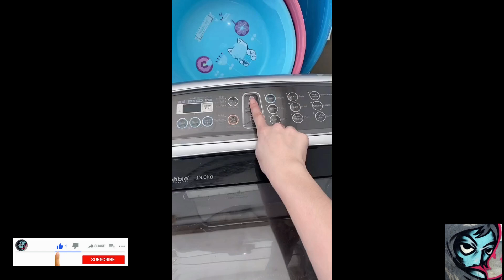ASMR Viral and Satisfying Restocking Compilation from tiktok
Most Viral and Satisfying Restocking Compilation 98 from tiktok
The aim of this channel is to provide entertainment through a compilation of TikTok videos showcasing the refill and restocking of various items. These videos are intended to be soothing and gratifying.